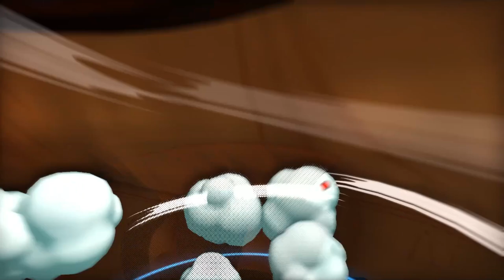[Let's Play] Fourth Wall Breaks - Episode 10 - A Hat in Time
We made the Snatcher blue! That was our attack! Now he's screwed.